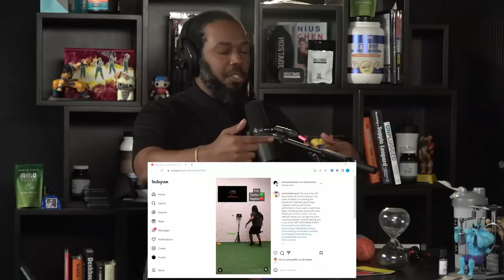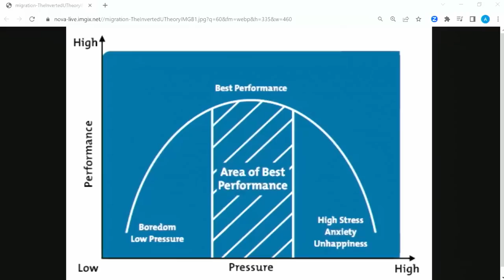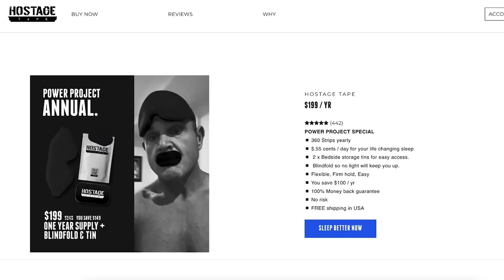How to Take Control of Your Mind to IMPROVE Your Performance - Nick Davenport || MBPP Ep. 935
In this Podcast Episode, Nick Davenport aka Mr. Mental Muscle, Mark Bell, Nsima Inyang, and Andrew Zaragoza talk about the mental side of improving your performance from self talk to reframing and exploring different mental coaching techniques.

Mr. Mental Muscle Youtube

Mr. Mental Muscle Instagram

Stamps:
00:00 - Preview.
00:44 - Challenge vs Threat.
02:35 - John Ridley Stroop Effect.
04:39 - Help athletes reframe stress.
07:45 - Toxic Winning Mindset
09:21 - Creating a personal persona
14:29 - Help athletes to deal with loss & build confidence.
18:06 - Intrinsic & Extrinsic motivation.
19:34 - Why is Stroop test beneficial to athletes
23:23 - Role of cognitive flexibility in pattern recognition.
28:00 - What your brain does when it hears a question?
33:10 - What leads to self-sabotage?
35:20 - How do you help athletes with anxiety
36:53 - How did Nick help Dustin Poirier?
40:44 - Nick explains Hindsight, Foresight & Insight.
46:11 - Does competition affect athletes' personality?
49:35 - How to develop good habits & routine
54:36 - Balancing Performance & Pressure.
59:24 - How do you help athletes with self-doubt
1:04:12 - Difference between Psychology Specialities.
1:08:22 - Reason for increase in mental illness.
1:14:13 - How to avoid depression: Anchoring effect.
1:22:07 - Do you agree "Something to look forward to, someone to love & something to do"!
1:24:43 - About Soma NPT app.
1:26:00 - How teens today are different from past generations.
1:28:43 - How does Nick deal with self comparison
1:33:03 - Diet Culture & Self-Love.
1:39:13 - Comparisons enable growth
1:41:15 - What is Social Modeling Theory
1:46:28 - Florida Stories.
1:54:38 - Join Discord for giveaways
1:54:44 - Way to connect with Nick
1:55:10 - How to develop goal setting mindset
1:56:20 - Outro